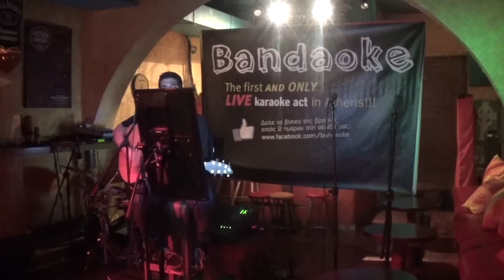Bandaoke International- In joy and sorrow (by HIM)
Bandaoke International
Sing more than 2.000 songs from all musical genres.
Live.

Visit global.bandaokeinternational.com to learn more about us.

Note: These videos are to promote our services and for that only.